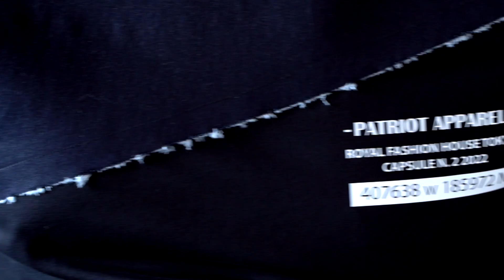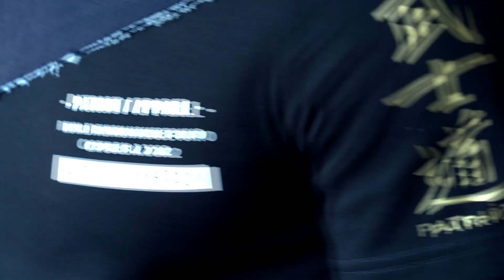Patriot | Italy | Serbia Fashion Week 2020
Patriot | Spring Summer 2021 | Fashion Film at Serbia Fashion Week, November 2020